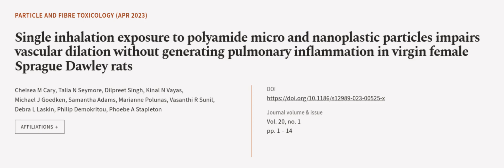Single inhalation exposure to polyamide micro and nanoplastic particles impairs vascu... | RTCL.TV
### Keywords ###

### Article Attribution ###
Title: Single inhalation exposure to polyamide micro and nanoplastic particles impairs vascular dilation without generating pulmonary inflammation in virgin female Sprague Dawley rats
Authors: Chelsea M Cary, Talia N Seymore, Dilpreet Singh, Kinal N Vayas, Michael J Goedken, Samantha Adams, Marianne Polunas, Vasanthi R Sunil, Debra L Laskin, Philip Demokritou ,and Phoebe A Stapleton
Publisher: BMC
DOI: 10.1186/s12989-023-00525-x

### Video Timestamps ###
0:00:00 - Summary
0:00:54 - Title
0:01:01 - Outro
0:01:05 - End